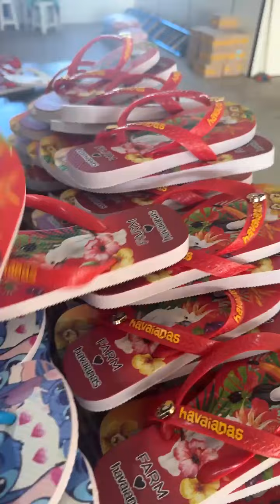Fábrica De Chinelos Nova Serrana MG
Você está procurando uma maneira de impulsionar seu negócio e aumentar seus lucros? Imagine ter acesso direto aos fabricantes, eliminando intermediários e garantindo os melhores preços para os seus produtos. Com a nossa lista exclusiva de fabricantes direto da fábrica, você pode fazer exatamente isso.
Ao adquirir nossa lista, você terá acesso a uma ampla gama de fornecedores confiáveis... " Clique agora no link do nosso perfil "